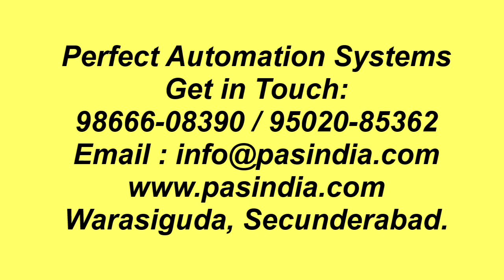Az-Zaahir Automatic Doors & Security Systems